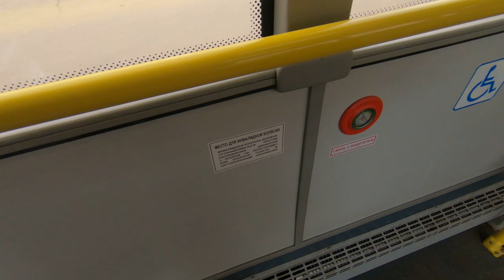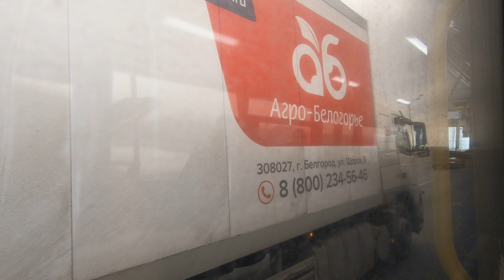Москва, маршрут С15: ЛиАЗ-5292.65, №2168280 / Moscow bus, route C15: LiAZ-5292.65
Маршрут С15 (Станция Лосиноостровская - МФЦ района Ярославский)
Обслуживает ООО "Таксомоторный парк №20"